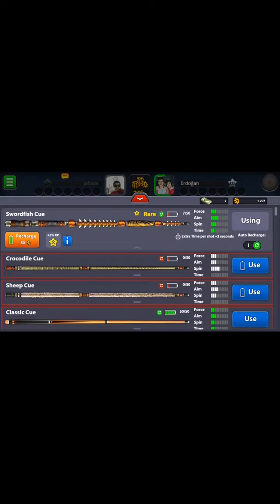Gameplay in Las Vegas 8 ball pool